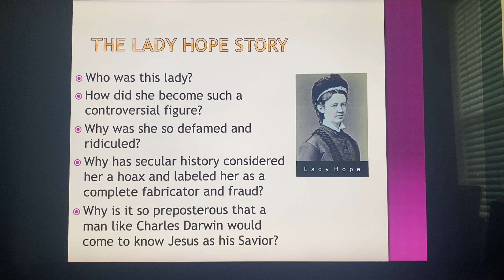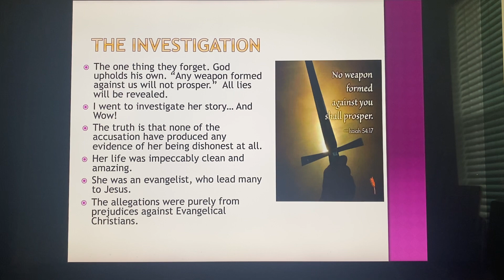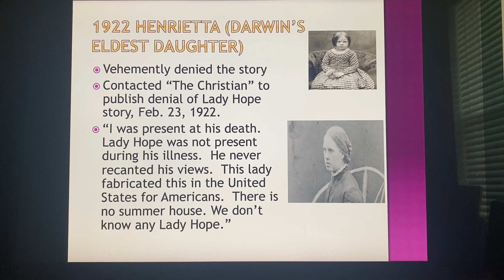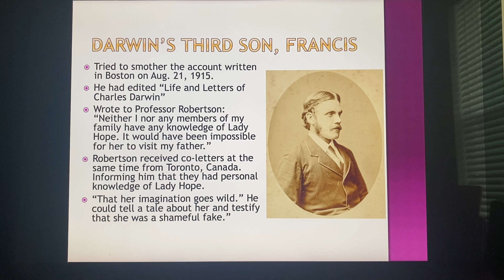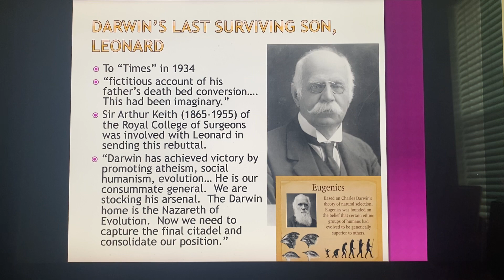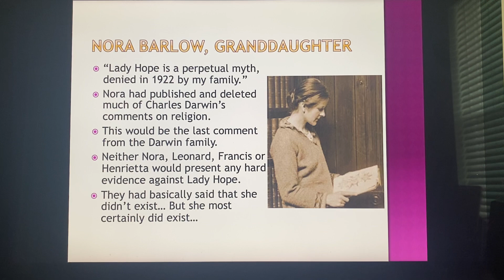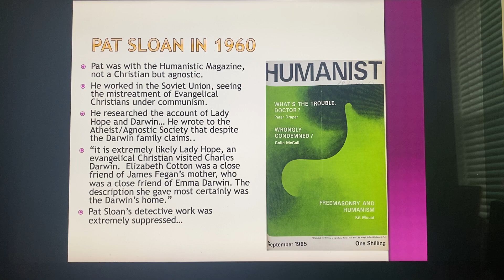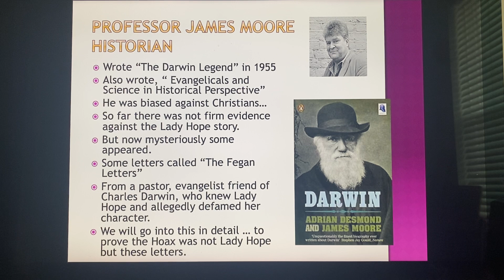Darwin and Lady Hope, session 1